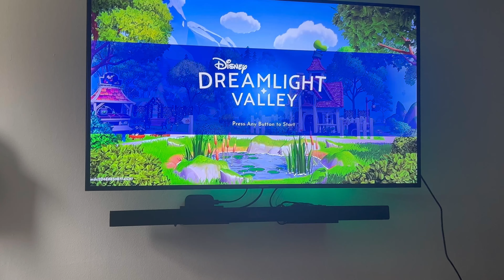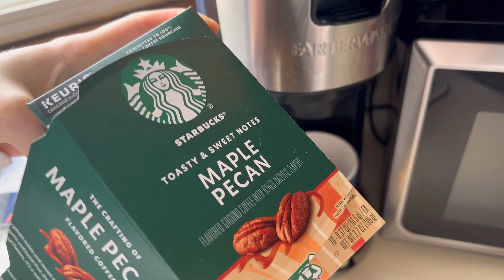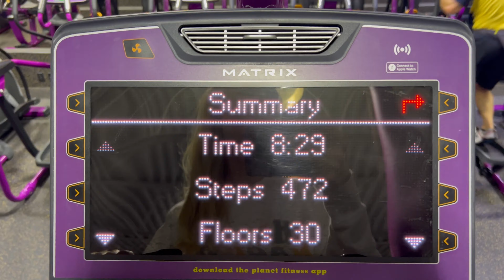First Week Of 2023 Vlog - Week In The Life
Welcome to my first ever Vlog video! Im super excited to continue this weekly vlogging journey on YouTube with more long-form content. Since this is a new avenue for me, there will be lots of learning and tweaking until we get it right (or closet to what I have envisioned for the page)!